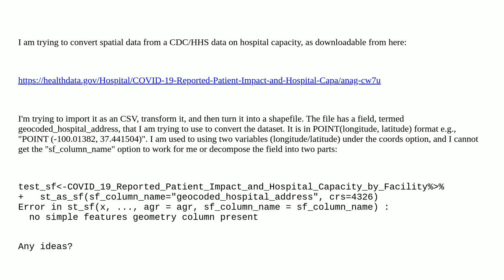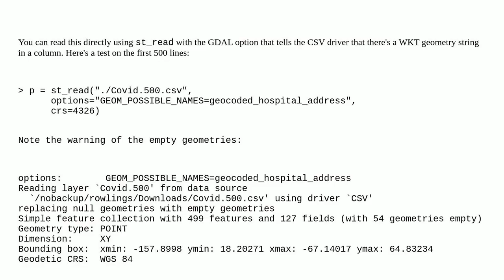Gis: Convert into SF in R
Convert into SF in R

A special thanks goes out to the awesome community

  r